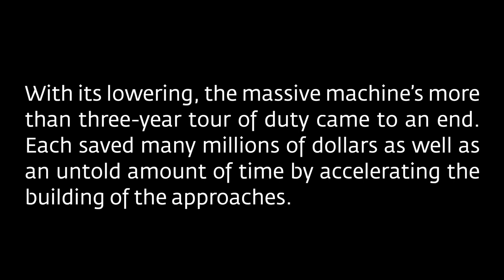Down Goes the Orange Bridge-Builder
On May 16-17, 2019, the massive orange movable scaffolding system (MSS) was lowered more than 150 feet from the eastbound incline to the ground. With that, the 3.1-million-pound bridge-builder completed its more than three-year run that began in January 2016.